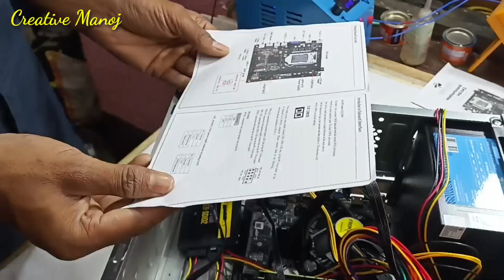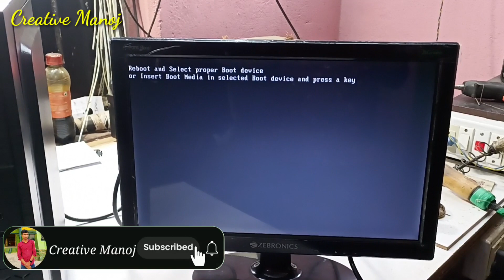Rs10000Super Budget Gaming Editing and all Purpose use Pc Build/How to Build PC At Home/CPU Build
Dosto is video mein humne ek pc build korke dikhya hai. Agr kisi prokar ki golti ho to apne chote bhai samjke maff kor digia🙏🙏🙏🙏

sailcom core i3 computer

pc build under 10000 flipkart

10000 pc build full setup

10k pc build bd

pc build under 10000 telugu

desktop under 10000

pc under 10000

Computer under 10000

computer under 10000 unboxing

pc under 10000 unboxing flipkart

computer under 10000 unboxingtamil

computer under 10000 unboxingflipkart

pc under 10000 flipkart

pc build under 10000 nehru place

10k gaming pc build free fire

pc build under 10000 tamil

pc build under 10000 malayalam

cpu build under 10000

cpu build under 10000 for gaming

cpu build under 10000 tamil

cpu build under 10000 telugu

cpu build under 10000 malayalam

only cpu build under 10000

computer pc build under 10000

best computer build under 10000

pre build cpu under 10000

desktop pc build under 10000

10k pc build bd

10k gaming pc build free fire

computer assembling parts price

list

how to build a pc under 10,000

how to build a gaming pc under50000

how to build a pc under 20000

assemble computer under 20,000

how to assemble a computer stepby step

cpu assembling under 15000

how to build a gaming pc under40,000

pc build guide hindi

how to build a gaming pc under30000

assemble computer under 30000

how to build your own pc at home

build your own pc under 1000

build your own pc india

building gaming pc at home

how to build a pc 2023

pc parts explained

building a pc asmr

build your own pc tamil

build your own pc a2d

build your own pc 2023

build your own pc telugu

build your own pc case

build your own pc table

build your own pc cheap

build your own pc online

how to build a pc in tamil

pc parts explained

how to build a pc austin evans

how to build a pc step by step

how to build a pc under 10000

how to build a pc for beginners

how to build a pc how to basic

how to build a pc malayalam

how to build a pc at home

how to build a pc in hindi